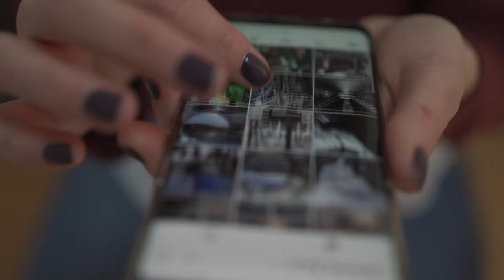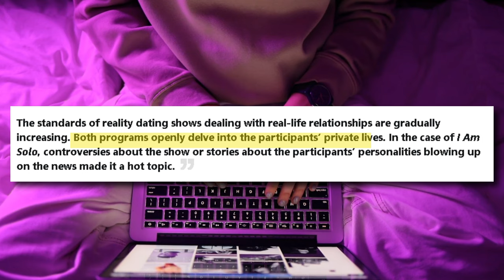Why Korean Dating Show: I AM SOLO & Love After Divorce S4 is Under FIRE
Why Korean Dating Show I AM SOLO & Love After Divorce S4 is Under FIRE: The reality dating show market is currently dominated by the phrase "dolsing," a slang term for divorced singles in Korean. Worldwide and in Korea, reality dating series like Single's Inferno on Netflix and Heart Signal on Channel A are very well-liked. The most popular dating programmes today are those that feature divorced singles among the many different sorts with various concepts (that have produced couples who are still dating).

I Am Solo, a programme on ENA and SBS PLUS, is the talk of the town right now. Currently, in its 16th season, I Am Solo has 12 single players who are divorced. Each participant is given a pseudonym, and at the conclusion of their four-night, five-day stay, they can reveal their real name to the person they chose. According to Nielsen Korea, the most recent broadcast on September 13 had an average combined audience rating of 6.541%.

Love After Divorce 4 is a popular reality dating programme that is presently airing in Korea. With participants who are all divorced singles who have lived overseas, Love After Divorce, which airs on MBN, is on its fourth season and is titled Love After Divorce: on USA. In order to locate their mates, ten participants from Seattle, Los Angeles, Orange County, Las Vegas, Vancouver, and San Francisco spend six nights and seven days together.